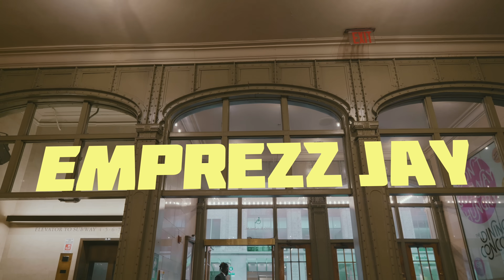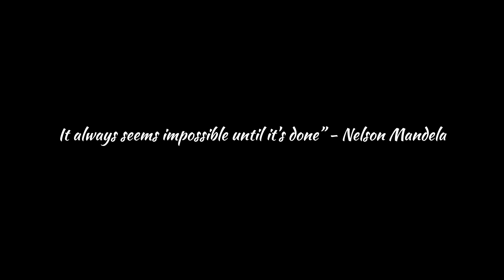Emprezz Jay - Move Fwd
Please visit emprezzjaytr.com to purchase E.J merch and to get in tune with the latest news and upcoming tours for Emprezz Jay .